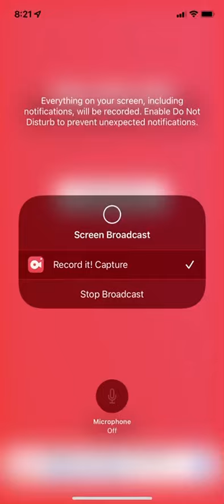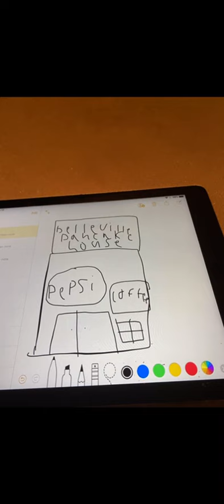Owen’s drawing slideshow 2 out of 2